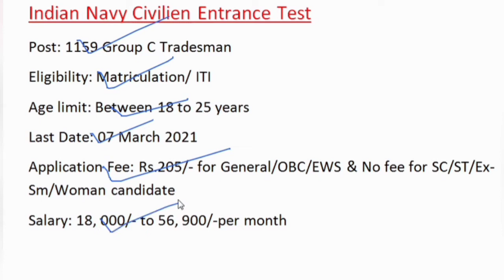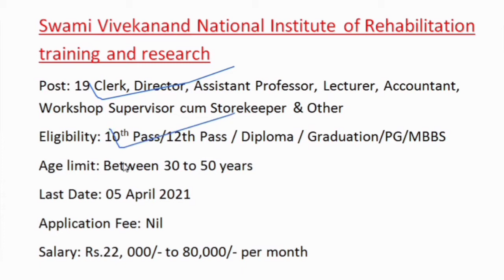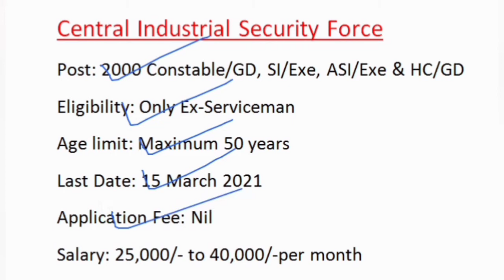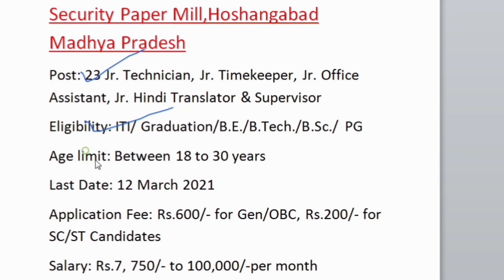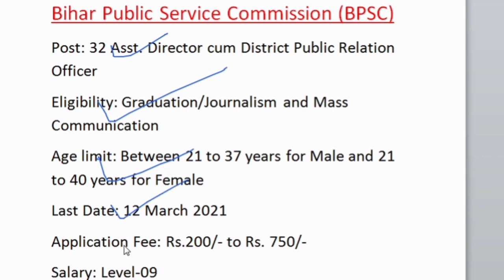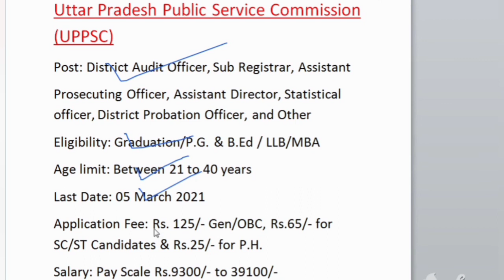employment news march first week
employment news video for job seeker.